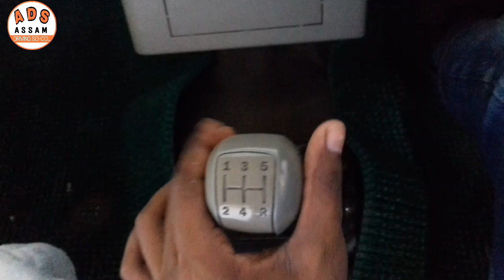গাড়ীৰ গিয়েৰ চিনি নাপাই যদি চাওক || Car gear shifting technique || Assam Driving School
Video name - গাড়ীৰ গিয়েৰ চিনি নাপাই যদি চাওক || Car gear shifting technique || Assam Driving School

Follow no

Your Quaris --
1- Assamese driving vidio
2- Driving licence and drivingtips
3- Assamese driving tips
4- Bast Driving tips Assamese
5- How to drive car Assamese
6- How to learn car driving tips Assam